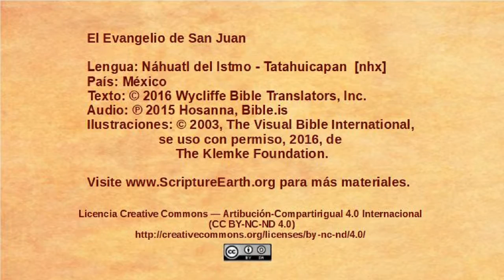Náhuatl del Istmo - Tatahuicapan - John 10:22-42 - Jesus accused of blasphemy [nhx]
Selection from the Gospel of John in the Náhuatl del Istmo - Tatahuicapan language of Mexico [nhx]